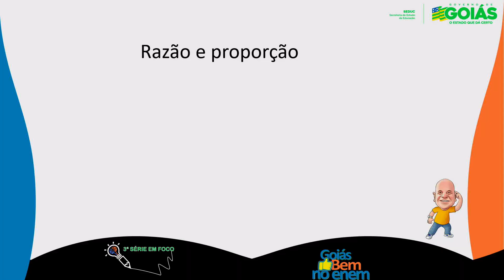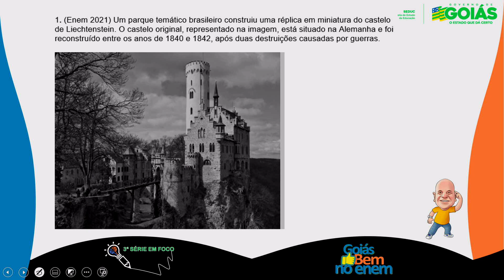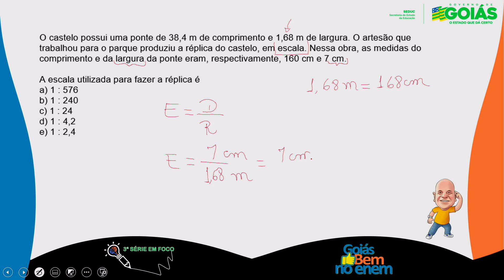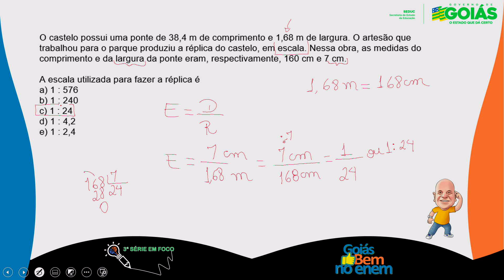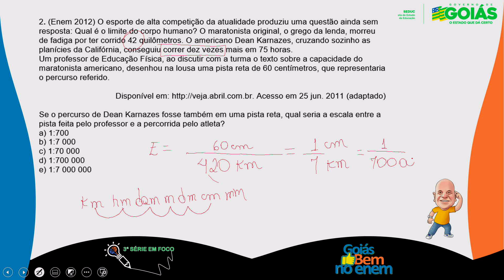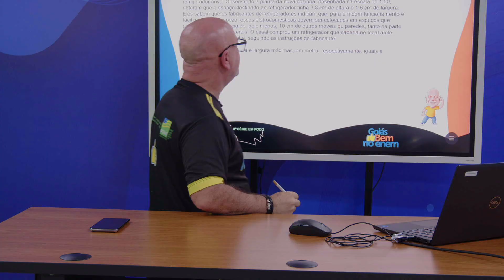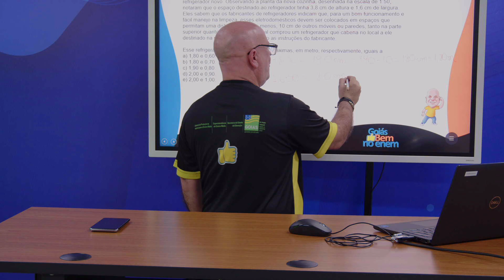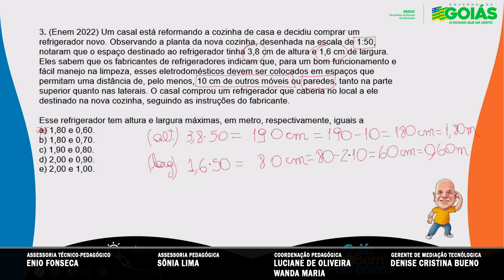RAZÃO E PROPORÇÃO - MATEMÁTICA | 3ª Série em Foco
Professor Marcão.